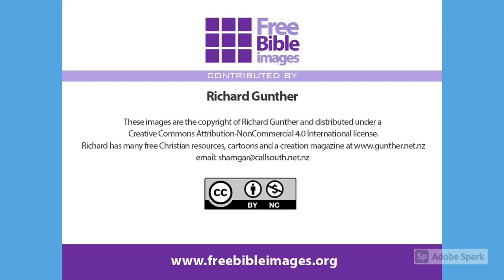Proud Nebuchadnezzar is Humbled